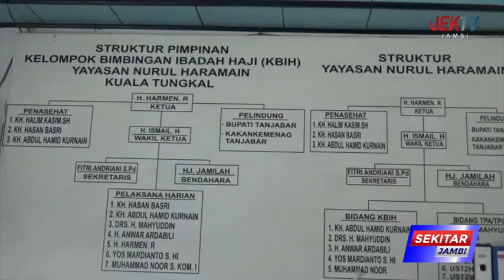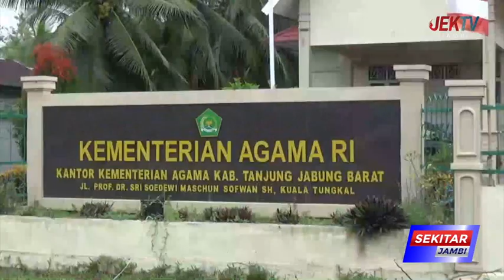MINAT MASYARAKAT UNTUK UMROH MENINGKAT